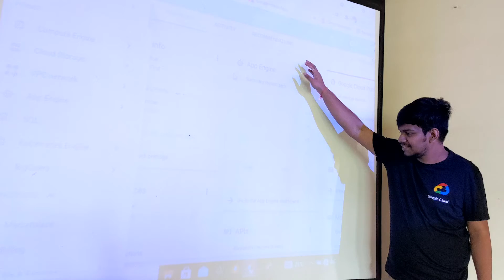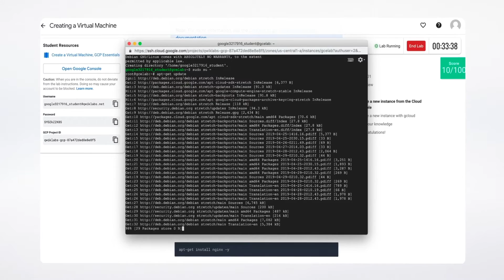Antariksh Pratham - A Career Readiness Story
Listen to Antariksh Pratham as he shares why he chose to pursue a career in cloud, and how the Google Cloud career readiness program helped him achieve the Professional Cloud Architect certification and his first job as a Associate Cloud Engineer at Danalitic (A Google Cloud partner).